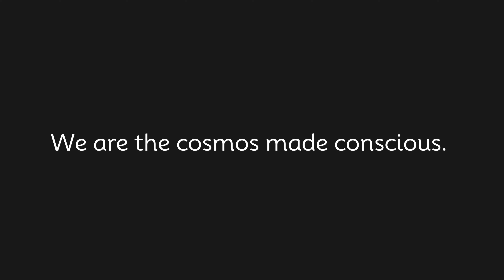We are the cosmos made